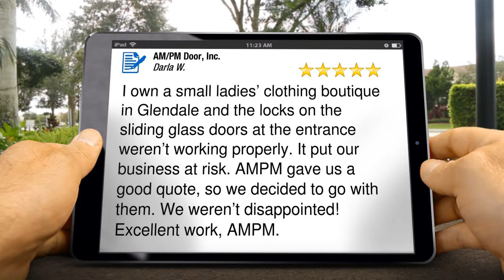Retail Automatic Sliding Glass Entrance Door Closer Locks Glendale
Need to repair the locks on your sliding glass door in Glendale, CA? Looking to install an automatic sliding door on your property? Ask about our free estimates.

AM/PM Door Company reviews

5 Star Review

I own a small ladies’ clothing boutique in Glendale and the locks on the sliding glass doors at the entrance weren’t working properly. It put our business at risk. AMPM gave us a good quote, so we decided to go with them. We weren’t disappointed! Excellent work, AMPM.

Darla W.